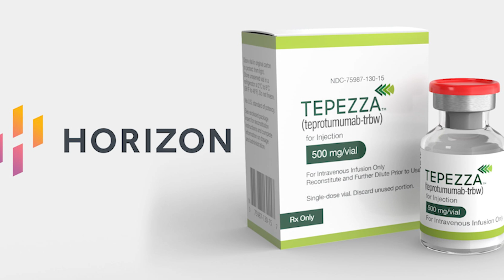Tepezza Lawsuits Nov 2023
The latest news and developments in the Tepezza hearing loss class action lawsuit.